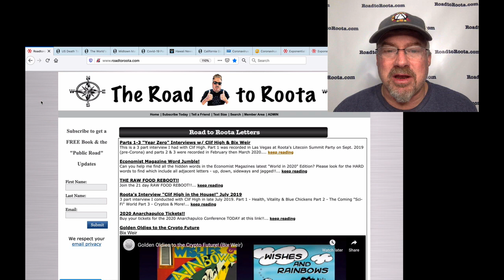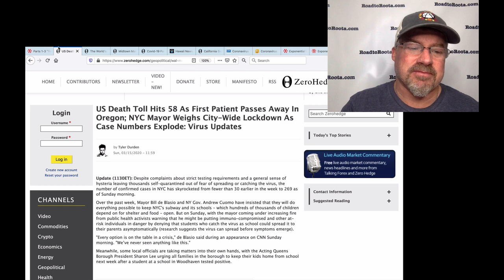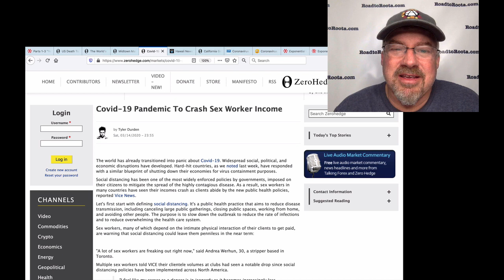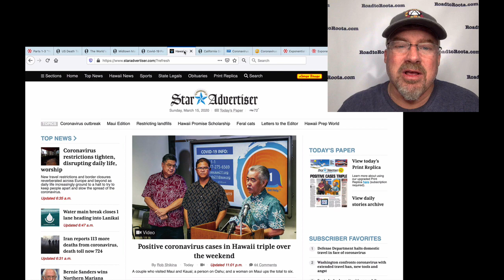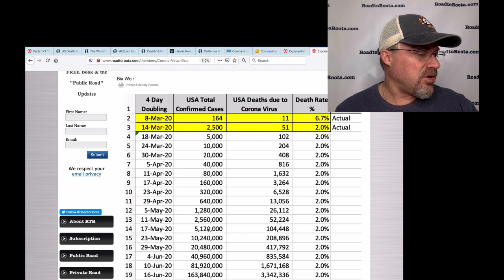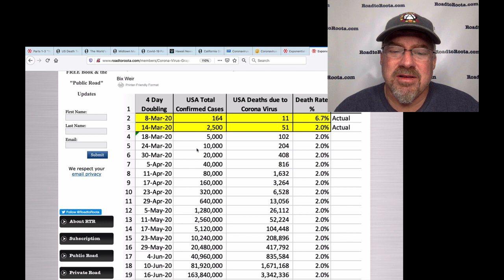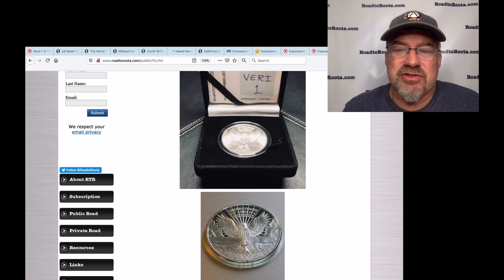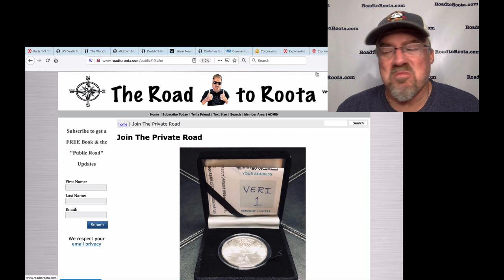ALERT! Banking System on the Brink...NYC to "Shut Down?" (Bix Weir)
There's rumors of cancelling the 1st Quarter Earnings releases by the banks as to not cause a panic...Crazy Dayz! Here's my latest Horn of Zeese...gonna be a life changing week!